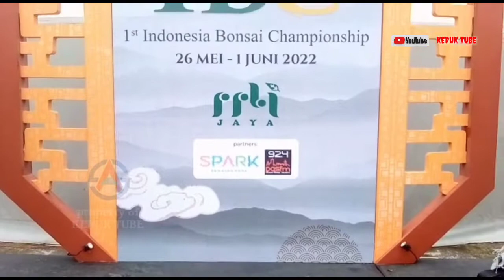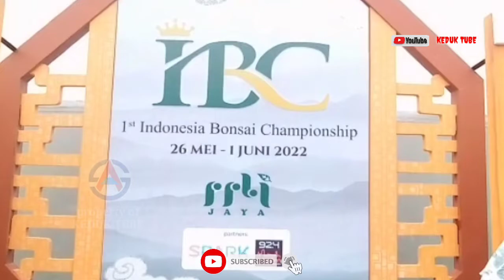Bonsai berkualitas✓pameran&kontes bonsai Senayan park✓ppbi Jakarta✓2022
Do video kali ini saya akan update sementara bonsai berkualitas di pameran dan kontes Bonsai nasional di Senayan Park.

Chanel tentang karya seni,,bonsai,petani bonsai, budidaya bonsai,edukasi bonsai.